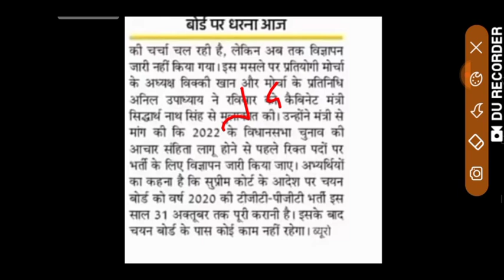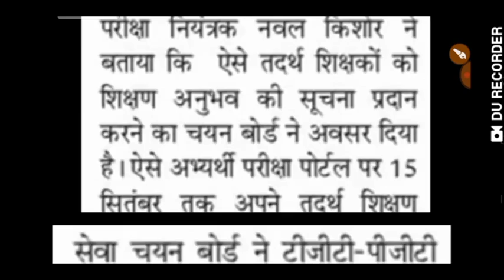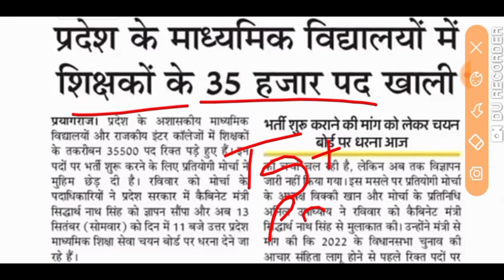टीजीटी पीजीटी भर्ती शिशु के 35000 पद खाली l क्या तदर्थ शिक्षकों को TGT PGT पर मिलेगा मौका ?